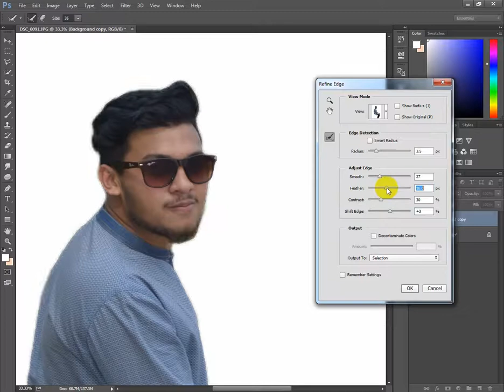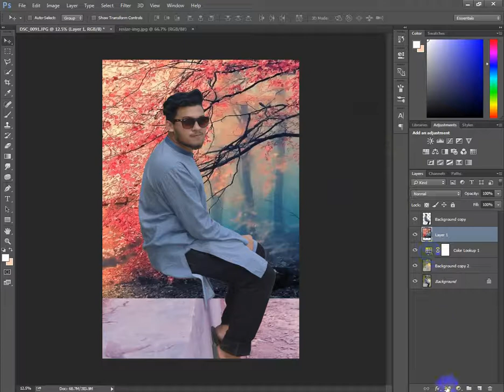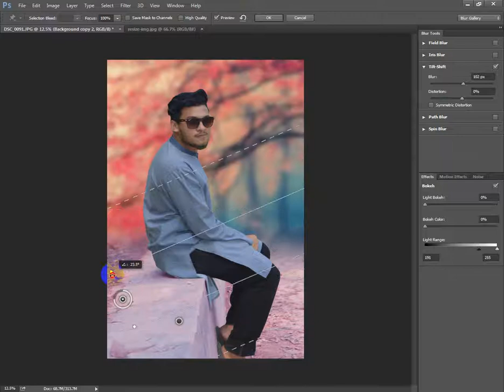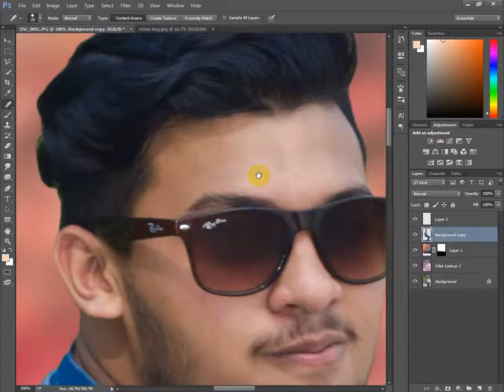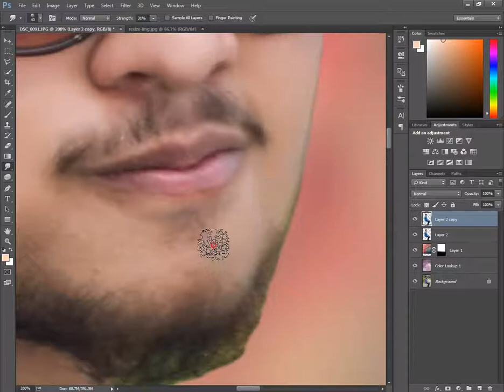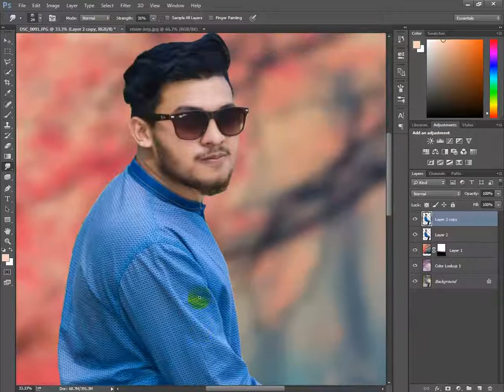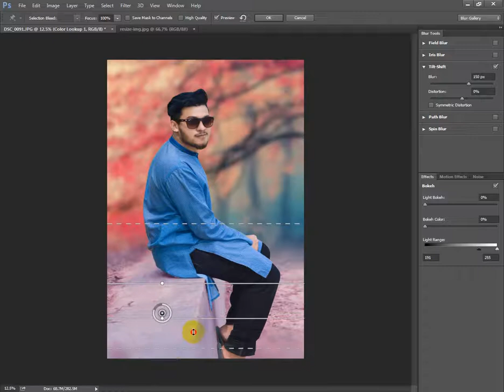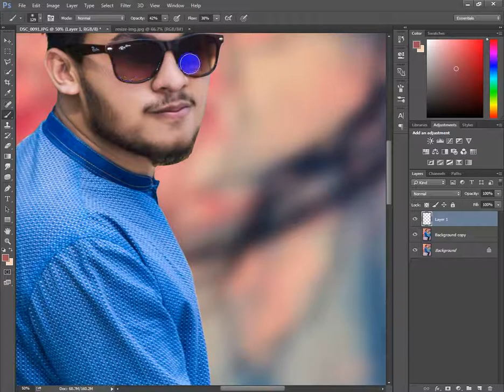Best Photo Editing in Photoshop cc 2015 How To Edit Like CB Edits CB Edits Photoshop cc 2015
Hey guys,
Toady i am back with a new Photoshop tutorial today you will learn how to manipulate a simple photo into stylish photo,edit like cb edits,cb edits tutorial